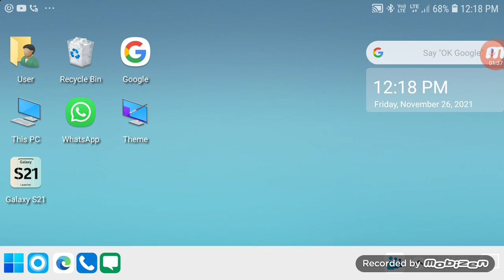विश्व ग्रामीण महिला दिवस ll विश्व ग्रामीण महिला दिवस कब मनाया जाता हैll current affairs today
Presented by Raju Bagharwala* Special Legal Notice- If any issue from any video and audio please informing us immediate removing from it will remove from chanel Help center cell :- whats app no. anybody can use it this chanel only for information